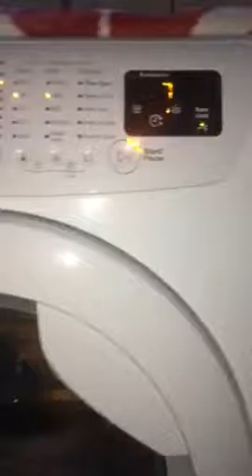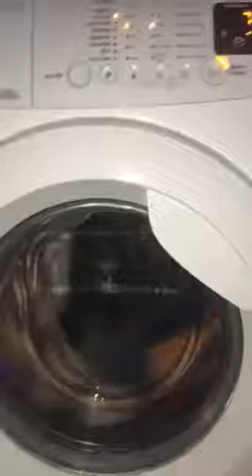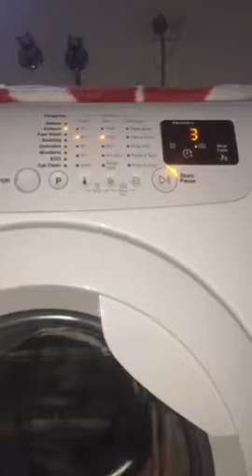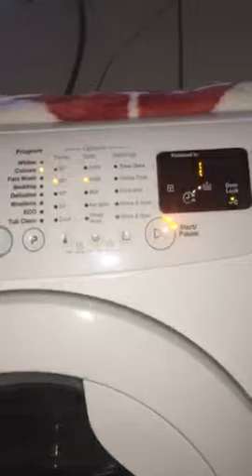Steven grant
Part 7 final rinse then spin